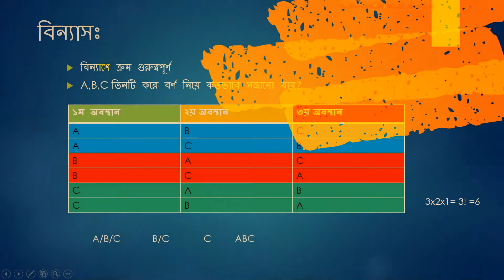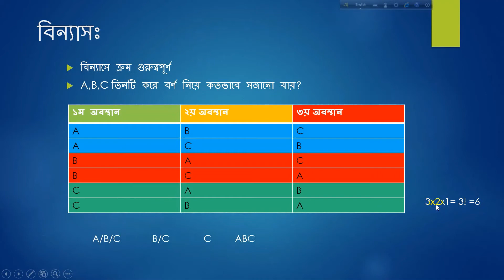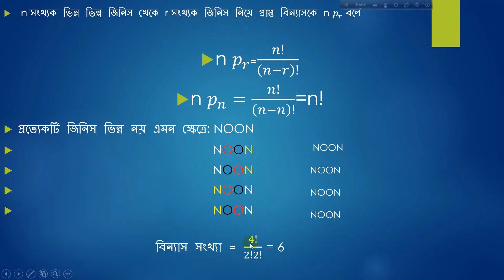HSC বিন্যাস সমাবেশ-পর্ব-৩ঃবিন্যাসের মৌলিক আলোচনা,একই উপাদানবিশিষ্ট ঘটনার বিন্যাস।Let's FEEL it😍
গণিত ১ম প্ত্র অধ্যায়-৫ বিন্যাস ও সমাবেশ এর ধারাবাহিক লেকচার সিরিজের ৩য় পর্ব ।ভিডিওর শুরুতে চক্রবিন্যাস ও পুনরাবৃত্তিক বিন্যাস এর আলোচনার উল্লেখ রয়েছে যা পরবর্তী পর্বে দেয়া আছে।
পরবর্তী পর্বঃ CORONAVIRUS এর চৌদ্দগুষ্টি উদ্ধার😂